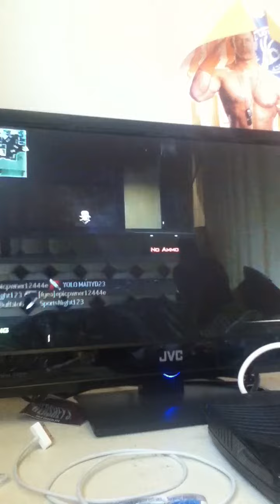MW3: Infected (Xbox) W/Dark Infliction "SENSITIVITY ON 10!"